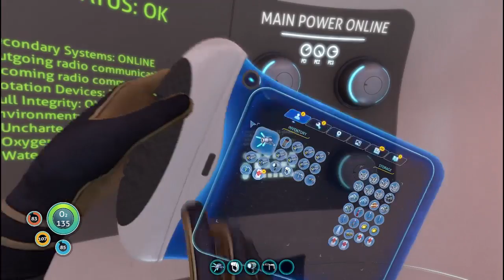(Re-Upload V3.0)O PASSADO DA DEGASI (Legendado PT-BR) Subnautica #5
Agora sim, resolvido o problema com as legendas!